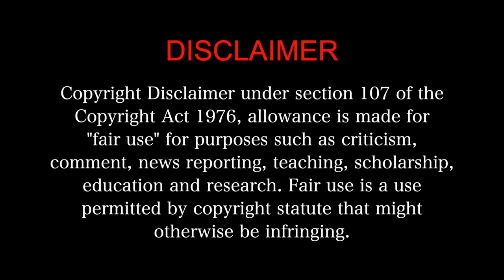Unda MOVIE REACTION 2/3!!! | Mammootty, Khalid Rahman